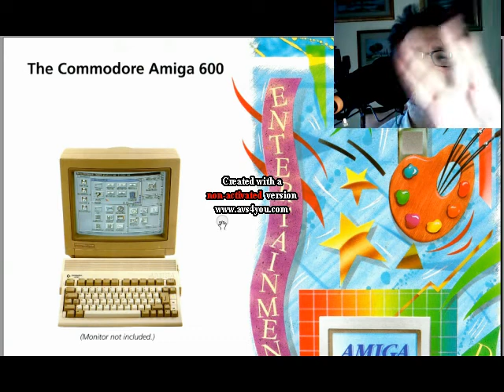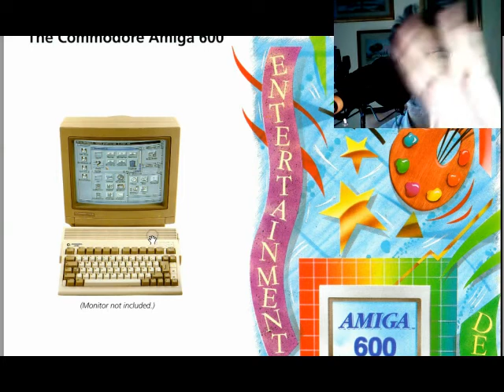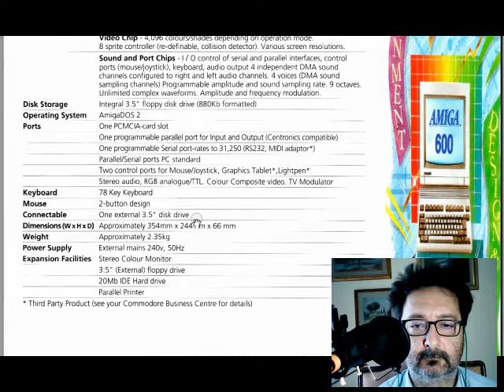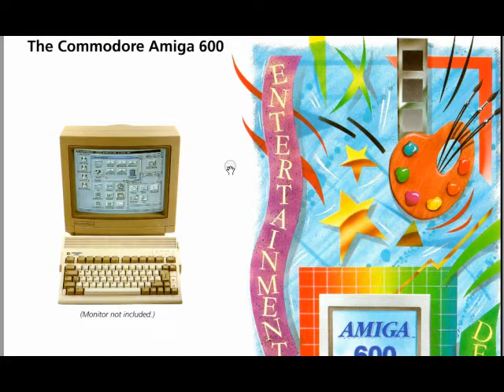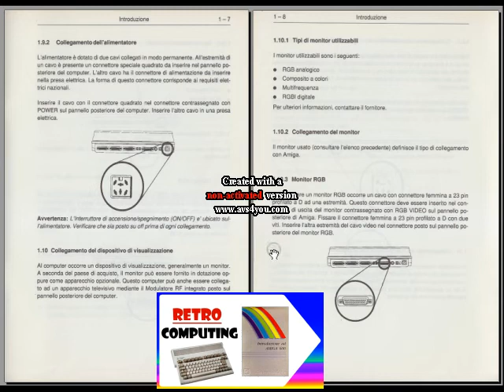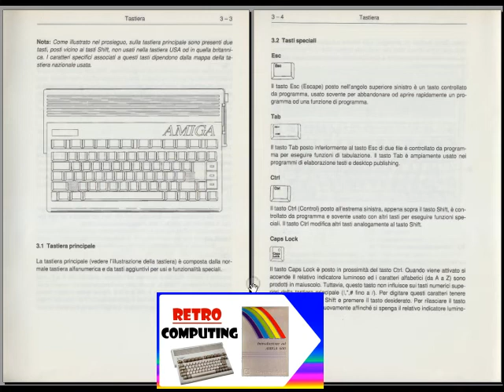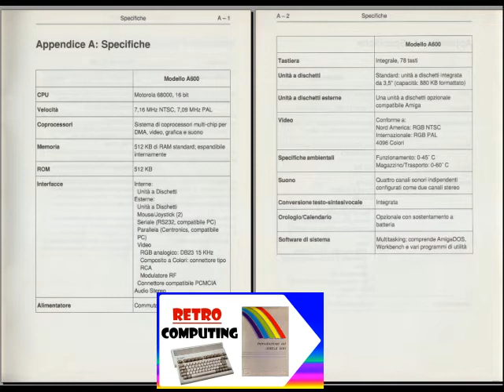il morente home computer Amiga 600 ed il suo manuale utente A600 - Fare Retrocomputing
Amiga 600 manuale utente, breve ricordo

Il file è in Copyleft(BY-ND-NC)